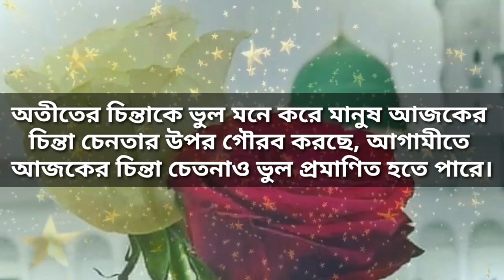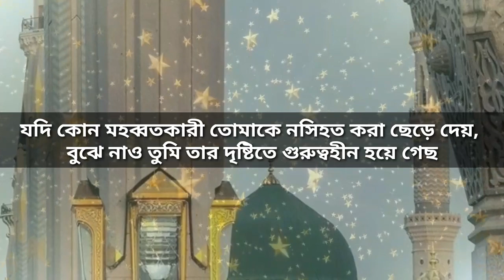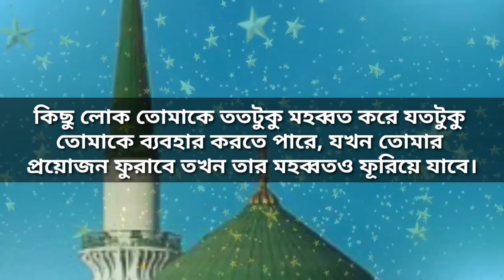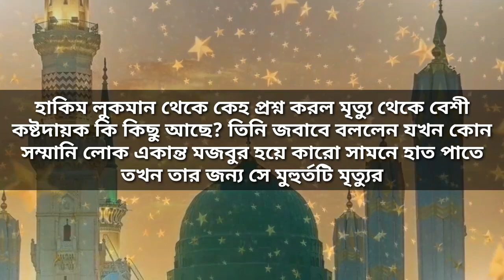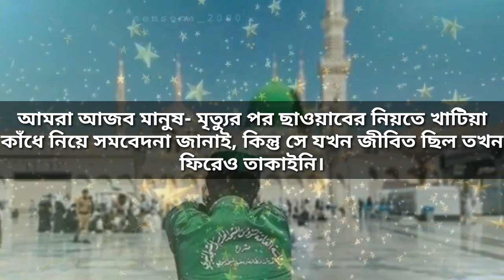মগজ চার্জ করার মত বিখ্যাত উক্তি। Motivational videos Bangla| Hakeem Luqman Inspirational Speech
In this video you will know Beautiful Quotes, Heart Touching Quotes, Quotes On Love And Life, Hakeem Luqman Quotes. All Speech is Motivational and Life changing in Bangla.

জা আল হকের দর্শকবৃন্দ এই ভিডিওতে আপনারা হাকিম লোকমানের উক্তি সহ বিভিন্ন মনিষিদের বাণী বা উক্তি জানতে পারবেন। ভিডিওটি মটিভেশনাল এবং হার্ট টাচিং। বাংলা মটিভেশনাল ভিডিও বা উক্তি। আশা করি ভালো লাগবে।

কয়েকটি যেমন
সময় হল আজব সওদাগর যৌবনের লোভ দেখিয়ে শিশুকাল ছিনিয়ে নিয়ে গেল, এখন ধনী হওয়ার লোভ দেখিয়ে যৌবন ছিনিয়ে নিচ্ছে।
আমরা সকল কাজ আগে ভাগে করে ফেলতে চাই, যা আমাদের পছন্দমত হয়, আর সে সকল কাজ জীবনের শেষ সময়ের জন্য রেখে দিই যা আল্লাহ পছন্দ।
অতীতের চিন্তাকে ভুল মনে করে মানুষ আজকের চিন্তা চেনতার উপর গৌরব করছে, আগামীতে আজকের চিন্তা চেতনাও ভুল প্রমাণিত হতে পারে।